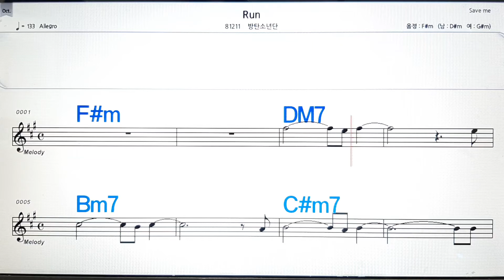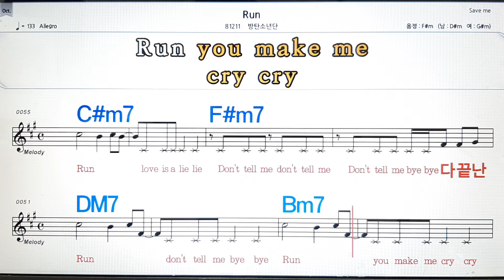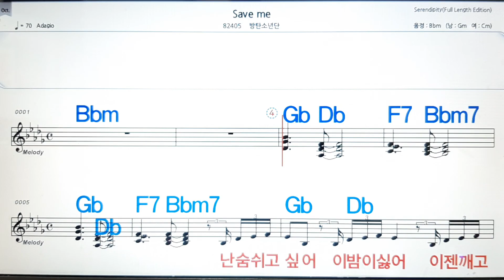Run/BTS*방탄소년단💋,노래방,가라오케 ,악보,코드,가사💖Karaoke,MR, Sheet Music, Code